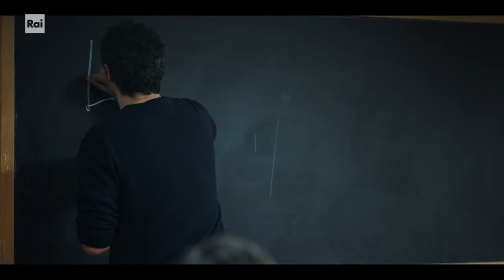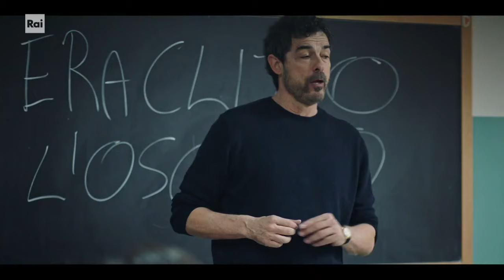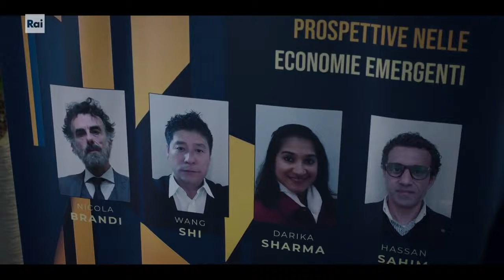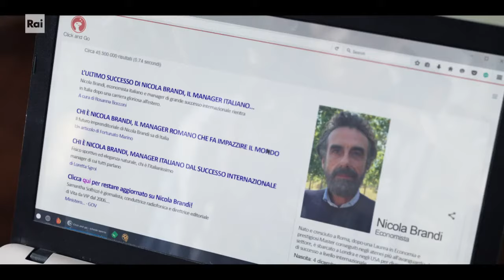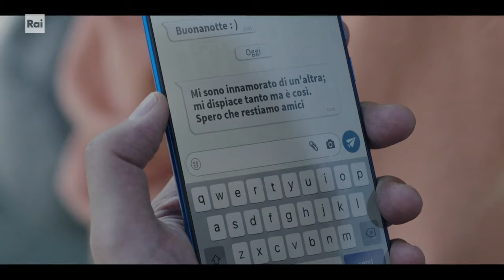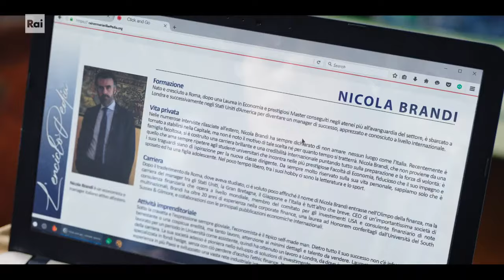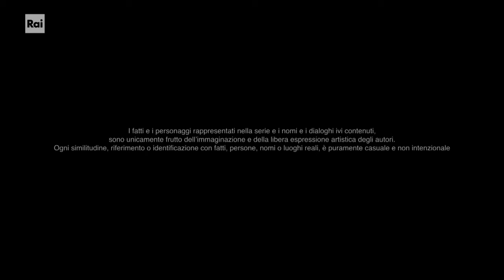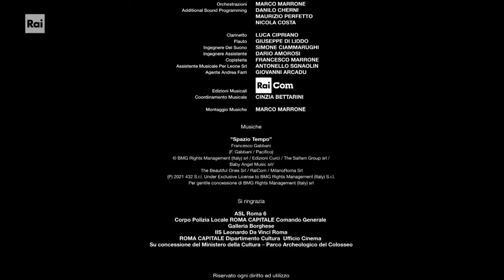Un professore Stagione 2 Episodi 1 eng subtitles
damiano gavino nicolas maupas Alessandro Gassmann Claudia Pandolfi Simone e Manuel
season 2 episode 1 eng subtitles